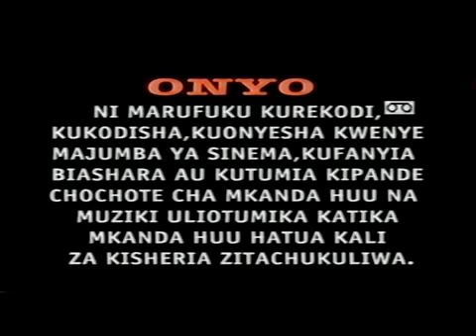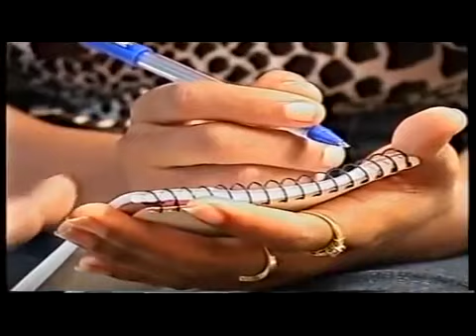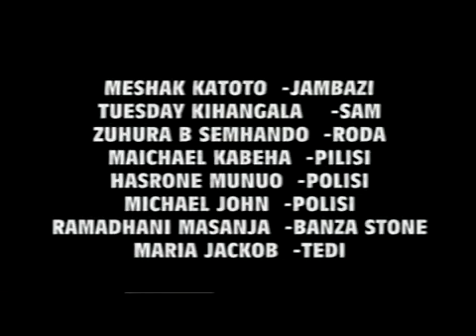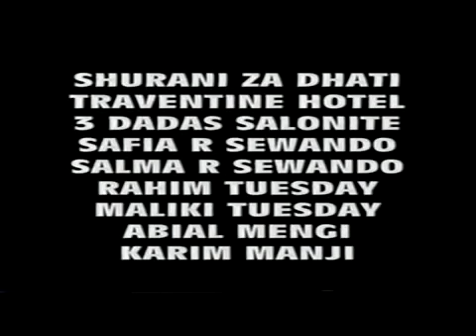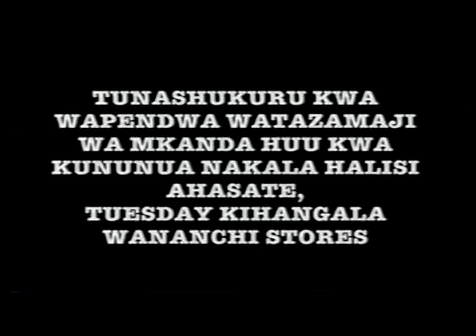KABURI LA SOFIA l'argent rend fout Très bonne film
l’histoire d'un homme pauvre qui trahirai sa famille quand il deviendra riche  il vas jusque il tue sa femme et abandonne ses enfant l'argent rend fout